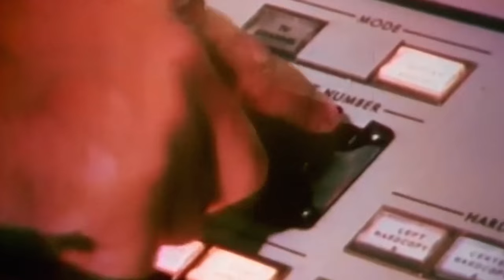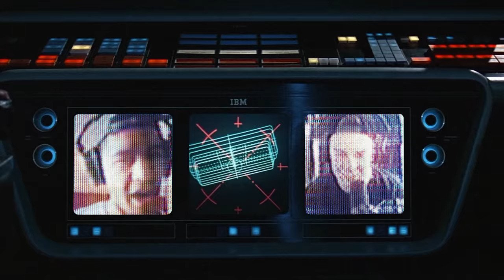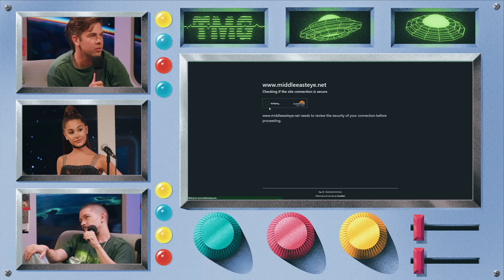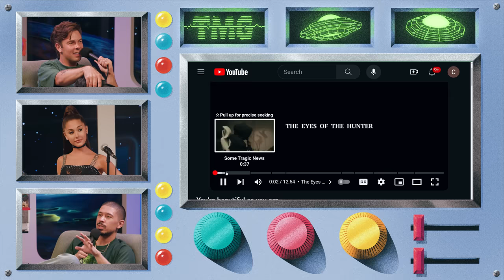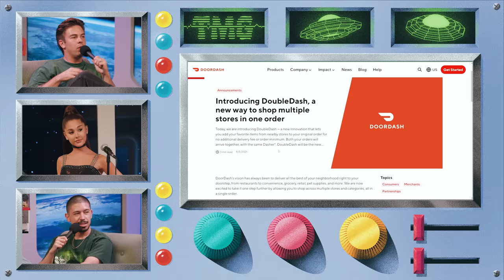Our Loudest Guest Yet | TMG - Episode 308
Cody and Noel are joined today by a dangerous woman. They play a new game of “Guess That Tiktok Sound,” discuss Noel’s censored moose knuckle in episode 306 and recap Cody’s recent hurricane muckbang.

Madame Tussauds Hollywood is the only place in Los Angeles where you can rub shoulders with over 125 stars without any of the velvet ropes! Interact with your favorite movie and music icons like Leonardo DiCaprio, Lady Gaga, Lil Nas X, and Harry Styles. Are you ready to experience the world’s greatest wax museum?

Download NBA 2K Mobile FREE on the AppStore or Google Play.

New customers can take home TWO HUNDRED DOLLARS IN BONUS BETS INSTANTLY just for betting five bucks. That’s code TMG, only on DraftKings Sportsbook–an Official Sports Betting Partner of the NFL. The crown is yours. Gambling problem? In New York, call 877-8-HOPENY or text HOPENY (467369). In Connecticut, Help is available for problem
Please play responsibly. On behalf of Boot Hill Casino & Resort (KS). 21 plus age varies by jurisdiction. Void in Ontario. for eligibility, terms and responsible gaming resources. Bonus bets expire seven days after issuance. Eligibility and deposit restrictions apply.

Chapters:
0:00 Our VERY special guest
1:40 Intro
2:50 Noel’s Censored Moose Knuckle
6:20 Building The Line City
8:17 Noel’s MegaTalented Team
11:19 BetterHelp
12:47 Matching in Green
14:41 Cody’s Fast Food Challenge
23:14 NBA 2K Mobile
25:35 The Drive Thru Mukbanging
32:04 Cody’s Auto-Puke
34:02 The Final Muckbang Stops
39:13 DraftKings
40:56 The Weirdest Food Orders
43:19 Panda Express Economics
44:47 Boofy
47:57 Guess That Tiktok Sound!
52:45 SeatGeek
54:23 More Guess That Tiktok
1:04:30 Thank You Madame Tussauds Hollywood!